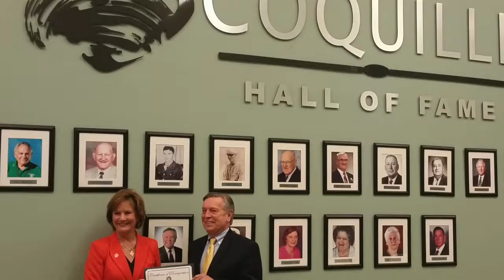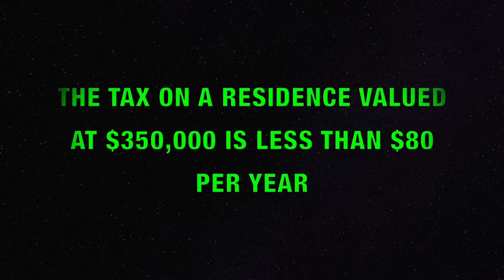Keep Playing @ Coquille for a Quarter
Early Voting Starts TODAY (11/3/17 - 11/11/17) and the Election Day is November 18th!